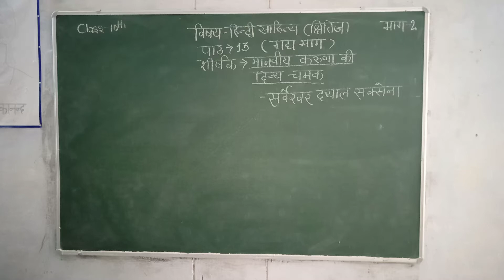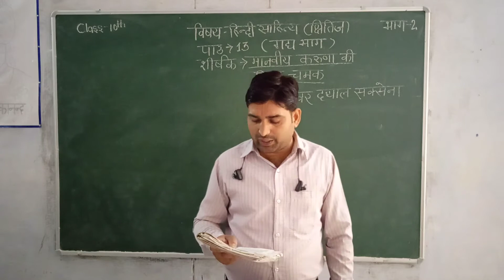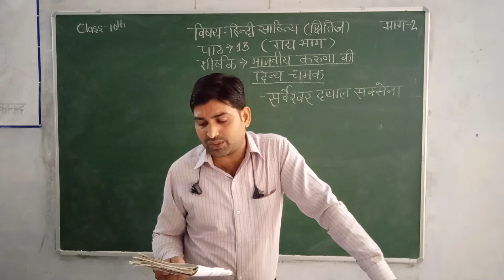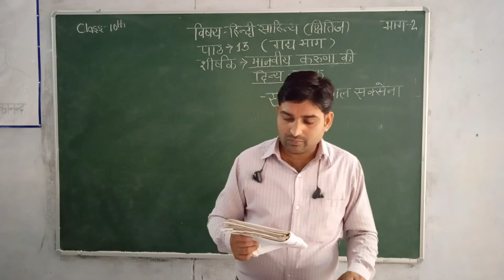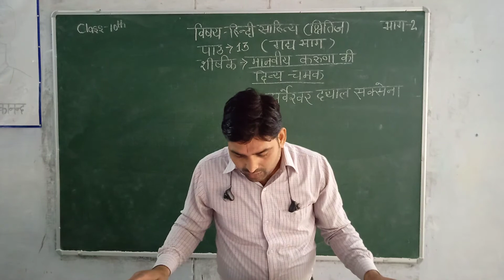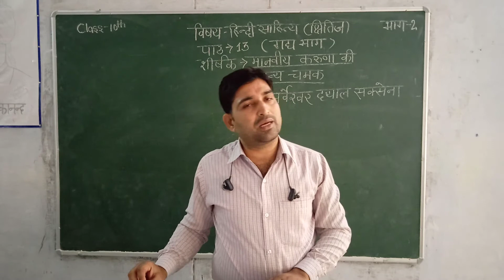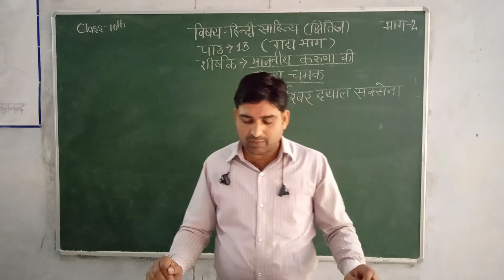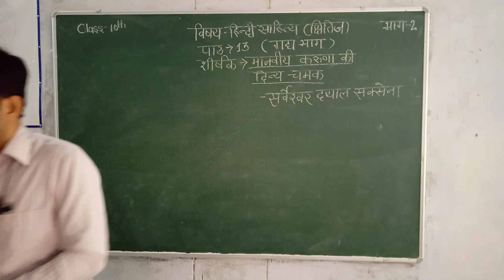Class X Hindi - A (Literature - Kshitij - Gadhy Bhag - Manvia Karuna ki Divya Chamak Part - 2)